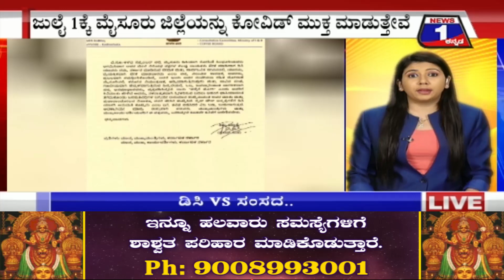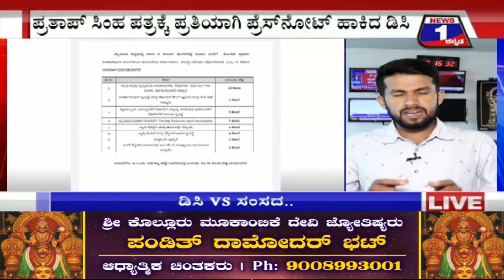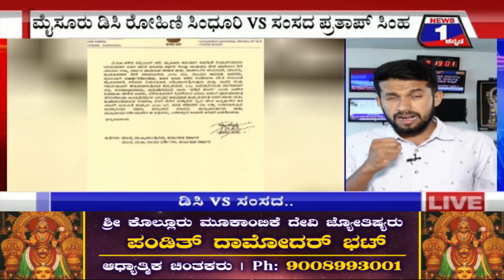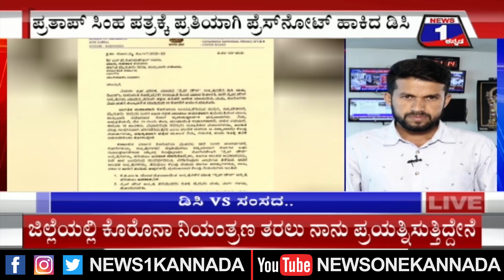ಮೈಸೂರು ಡಿಸಿ V/S ಪ್ರತಾಪ್ ಸಿಂಹ, ಸ್ಟೆಪ್​ ಡೌನ್​ ಆಸ್ಪತ್ರೆ ಸಂಬಂಧ ಜಟಾಪಟಿ..!